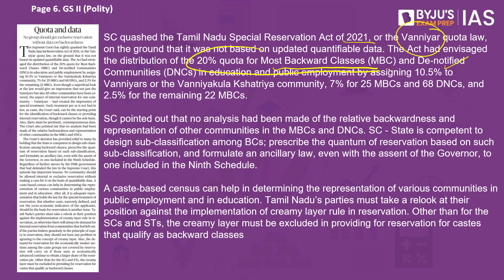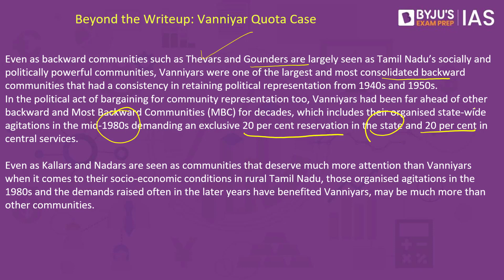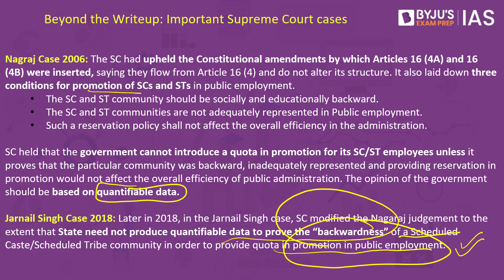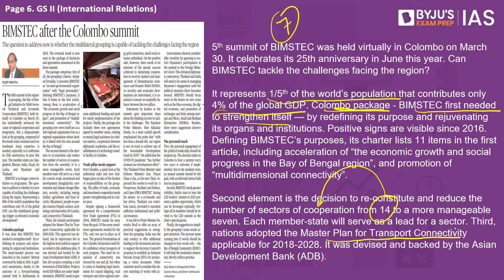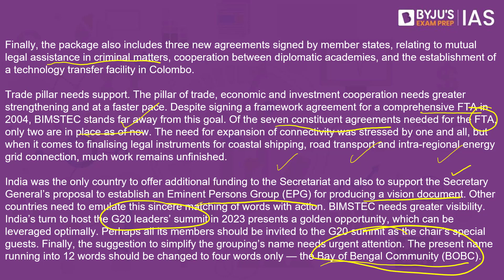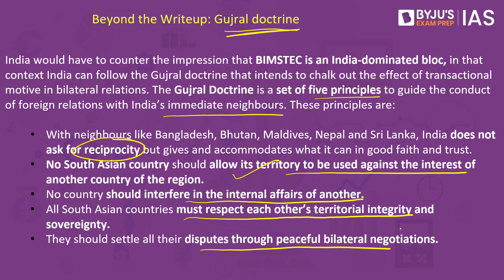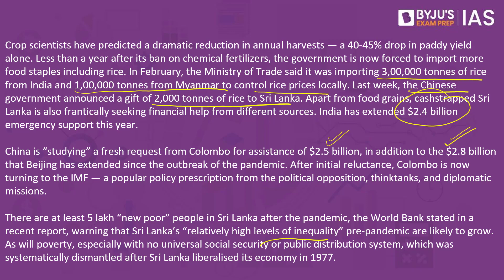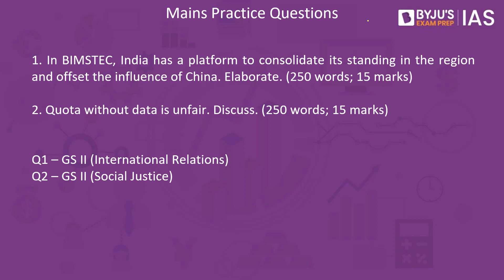'The Hindu' Analysis for 2nd April, 2022. (Current Affairs for UPSC/IAS)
BYJU'S National Scholarship Test for IAS
Timings - 11 AM, 3rd Apr 2022

To help you crack the UPSC Prelims 2022, BYJU'S Exam Prep IAS presents the 'Target Prelims 2022 Crash Course'. All you need to do is download the BYJU'S Exam Prep App and start learning.

In this lecture, we discuss the important news articles for 2nd April 2022 that are relevant for the UPSC Civil Services Examination. The aspirants are advised to watch the entire video lecture for a better understanding of Current Affairs articles. Follow the link to read the Comprehensive News Analysis as well.

Topics:
1. Quota and data - 0:00
2. BIMSTEC after the Colombo summit - 9:37
3. In Sri Lanka, an economic crisis foretold - 17:53
4. Mains Practice Questions - 25:57

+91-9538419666